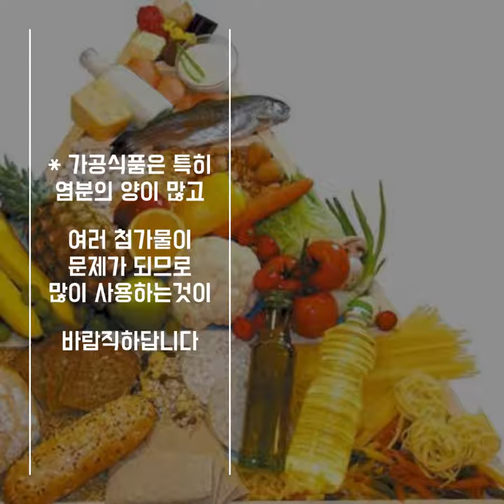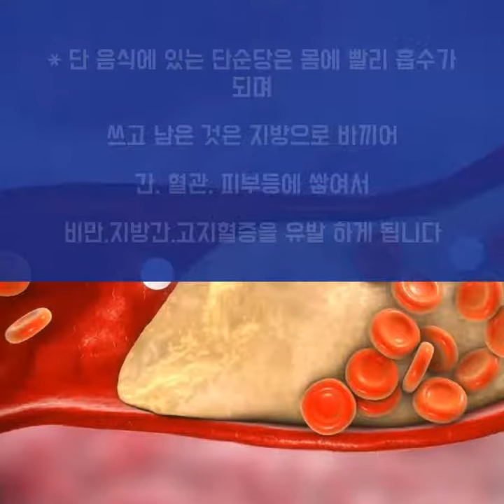올바른 식사습관 건강관리 하세요